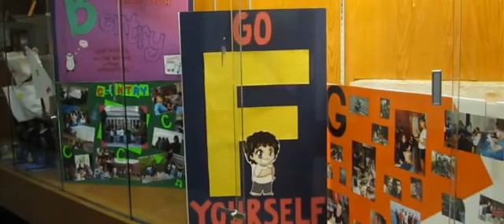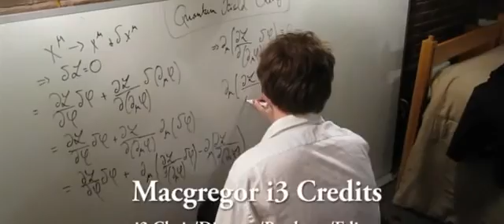MacGregor House i3 (2011)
MacGregor House's MIT i3 (2011) Submission